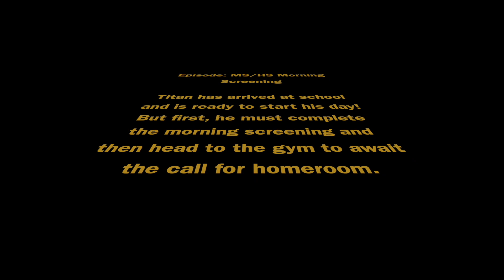Procedure for Entering the Middle & High School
Mr. Loper and Titan show what to do when you get to school.